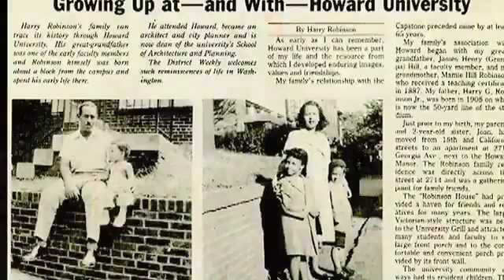MJT Harry Robinson